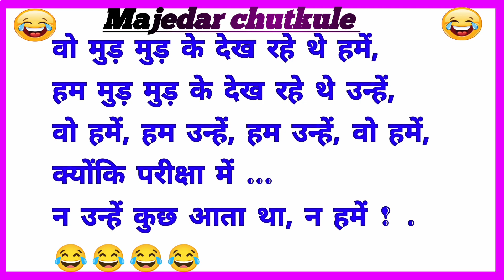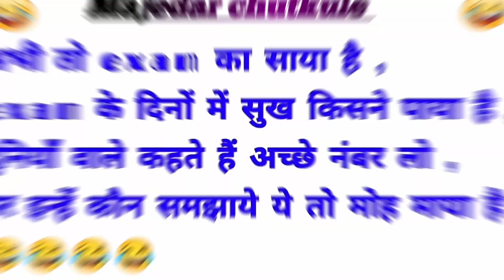हंसी रोक नहीं पाएंगे||majedar jokes||चुटकुले||funny chutkule||majedar chutkule# part38